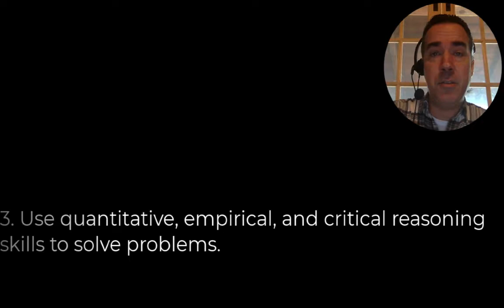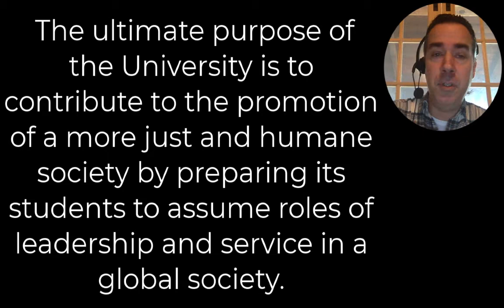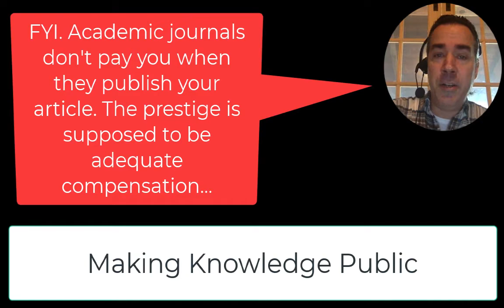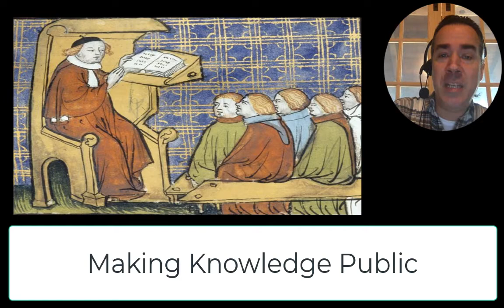Making Knowledge Public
This video discusses the pedagogical model of making knowledge public and explains why it is a signficant part of this class.